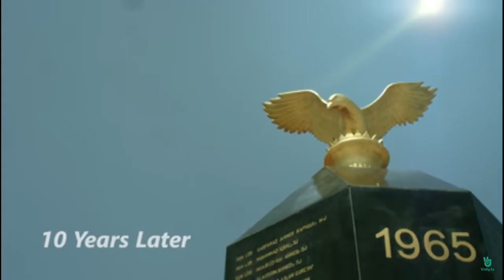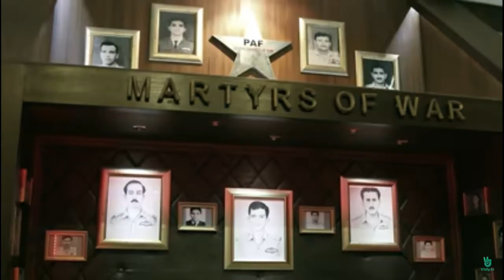Tum he Sa Ay Mujahido by Junaid Jamshaid | Pakistan Air Force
Tum he Sa Ay Mujahido by Junaid Jamshaid

A presentation of Date of Media Affairs, PAF
Concept by: Nomaan Khan
Directed by: Faisal Qureshi